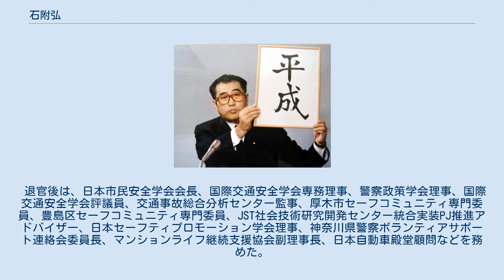石附弘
石附 弘（いしづき ひろし、1945年 - ）は、日本の警察官僚。
日本市民安全学会会長、公益財団法人国際交通安全学会評議員、公益財団法人交通事故総合分析センター監事。
 内閣官房長官秘書官、長崎県警察本部長、防衛庁長官官房防衛審議官、調達実施本部副本部長、財団法人国際交通安全学会専務理事などを歴任した。
 東京都生まれの警察官僚である。
一橋大学法学部を卒業し、警察庁に入庁した。
内閣官房長官秘書官や長崎県警察本部長を経て、防衛庁に出向し調達実施本部副本部長などを歴任し、退官後は日本市民安全学会会長などを務めた。
1969年一橋大学法学部卒業、警察庁入庁。
 新元号を発表する内閣官房長官小渕恵三（1989年1月7日、総理大臣官邸にて） 石川県警察課長、福岡県警察課長、兵庫県警察課長、外務省在大韓民国日本国大使館書記官、後藤田正晴内閣官房長官秘書官、小渕恵三内閣官房長官秘書官、警察庁警備局外事第一課長、警察庁刑事局捜査第二課長、同暴力団対策第一課長、長崎県警察本部長、防衛庁長官官房防衛審議官、調達実施本部副本部長等を歴任した。
平成の元号発表の際には、内閣官房の長官秘書官として、テレビカメラの前で台紙を示す方法を考案した。
暴力団員による不当な行為の防止等に関する法律の施行に際しては、警察庁刑事局捜査第二課の課長として『朝まで生テレビ!』に出演し、会津小鉄会長の姜外秀らと論戦した。
 退官後は、日本市民安全学会会長、国際交通安全学会専務理事、警察政策学会理事、国際交通安全学会評議員、交通事故総合分析センター監事、厚木市セーフコミュニティ専門委員、豊島区セーフコミュニティ専門委員、JST社会技術研究開発センター統合実装PJ推進アドバイザー、日本セーフティプロモーション学会理事、神奈川県警察ボランティアサポート連絡会委員長、マンションライフ継続支援協会副理事長、日本自動車殿堂顧問などを務めた。